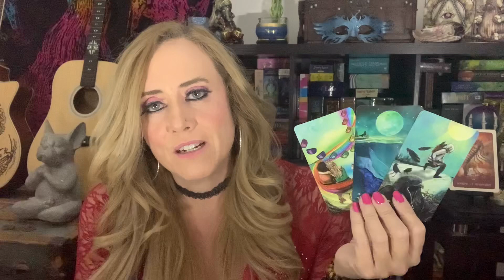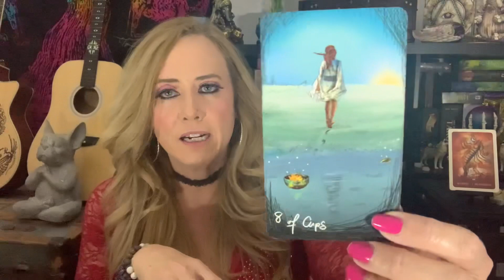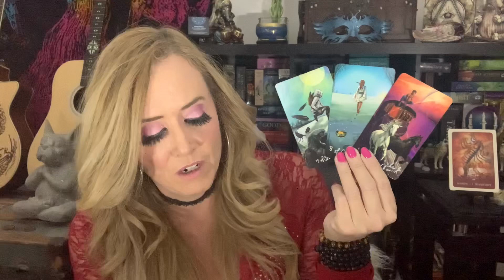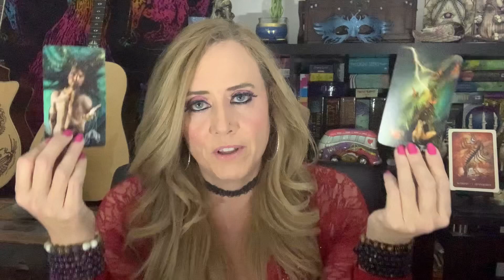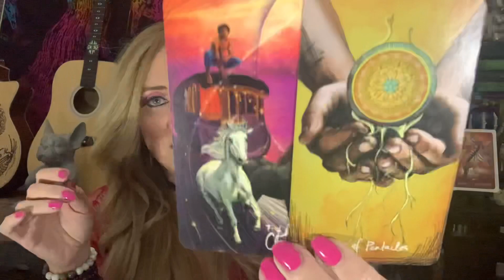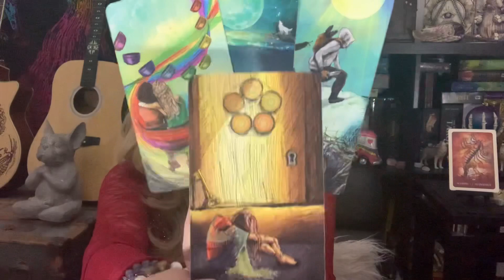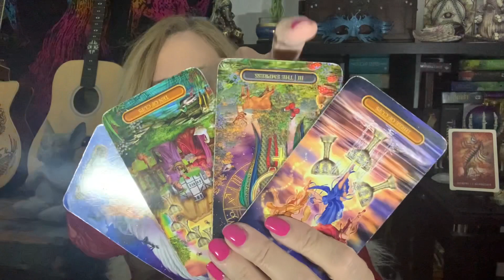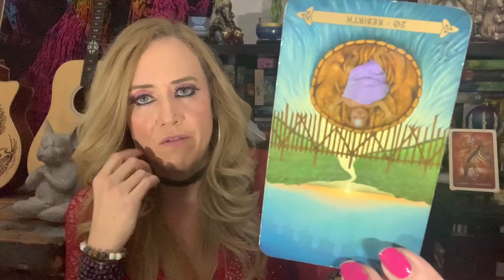SCORPIO LOVE "RELATIONSHIP STATUS: It's COMPLICATED" VALENTINES READING February 13-14, 2021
Scorpio Love Tarot Reading for February 2021. Daily Tarot Forecast Twin Flames Soulmates Lovers Singles for Sun, Moon, Rising, Venus, and Jupiter Zodiac Signs - Empress Moon Intuitive Tarot

MAILING ADDRESS:
Empress Moon
Kimmy McRae
1235 East Blvd Suite E Box 107

TAROT WISHLIST